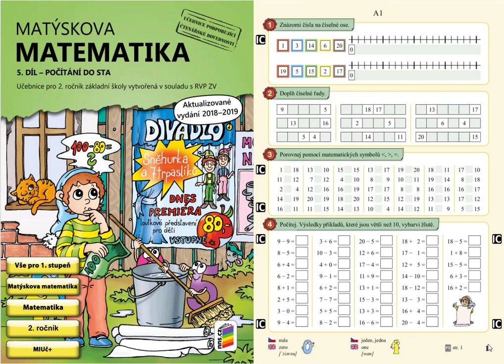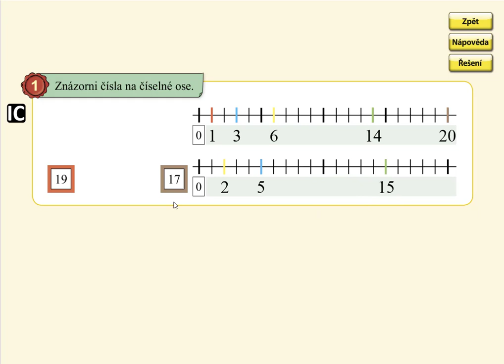Číselná osa v oboru 0 až 20, MATÝSKOVA MATEMATIKA 5. DÍL - POČÍTÁNÍ DO STA, str. 1, cv.1